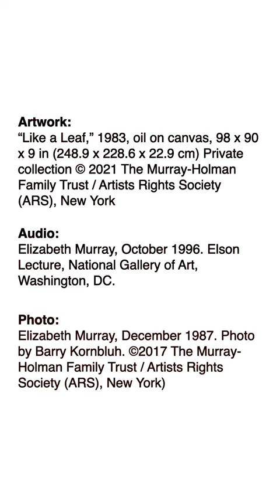About Painting: Like A Leaf, 1983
Artwork:
"Like a Leaf," 1983, oil on canvas, 98 X 90 x 9 in (248.9 X 228.6 X 22.9 cm) Private collection © 2021 The Murray-Holman Family Trust / Artists Rights Society (ARS), New York

Audio:
Elizabeth Murray, October 1996. Elson Lecture, National Gallery of Art, Washington, DC.